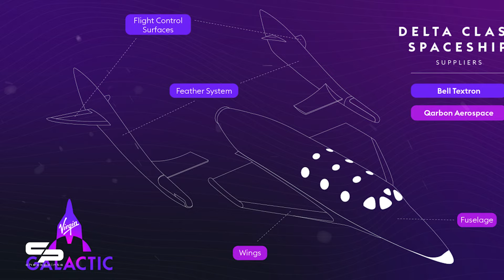Galactic Guides - Masucci '85 & Latimer '87 | Checkpoints December 2023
Virgin Galactic pilots Lt. Col. (Ret.) Mike Masucci '85 and Lt. Col. (Ret.) Kelly Latimer '87 are transporting paying customers to space. Checkpoints catches up with them ahead of their first mission together.